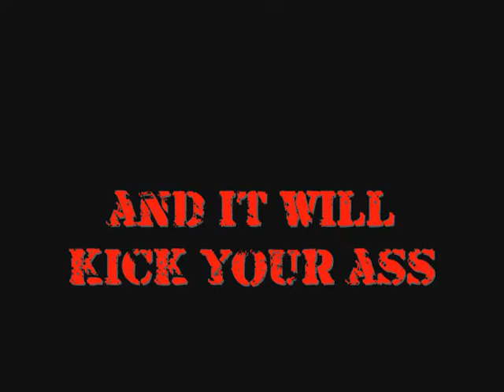LLFF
Trailer for the first L'KEG Locals Film Fest.

A collection of shorts from local filmmakers.
live performances, popcorn, refreshments.

Featuring:

Dave Sirus (Grannypunch)
Michael Reich (Videothing)
Jason Tovar (Dublab)
Daiana Feuer & Amanda Jo Williams
Steven Andrew Garcia
Jordan Santos
JR Baldwin
Tyler Parkford
Sam Yurick
Rachel Cole
+ more!

doors 8:30, films at 9.
$5, FREE before 9

Live performances tba